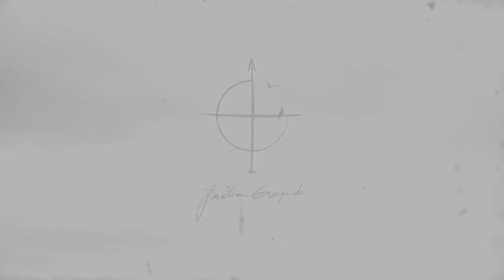Jonathan Guajardo - Photographer